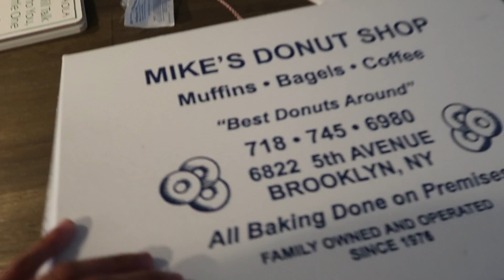Chill Day with the Family | Shao Family Vlogs EP 13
Follow Our Family Journey